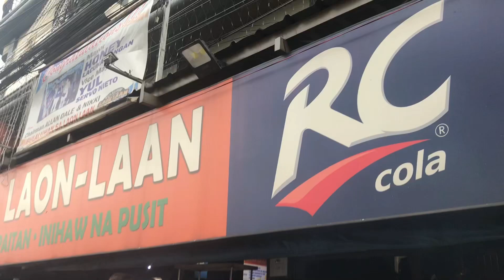Lunchtime bakit may pila? Paano ang kakain sa BULALOHAN SA LAON LAAN